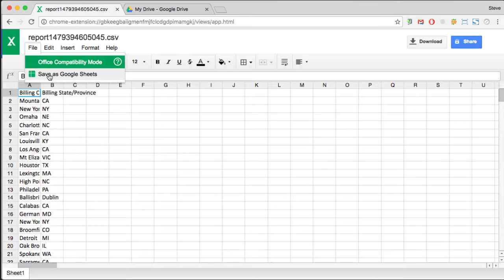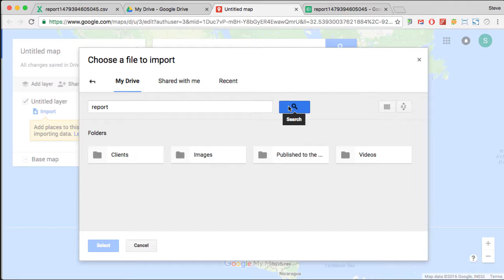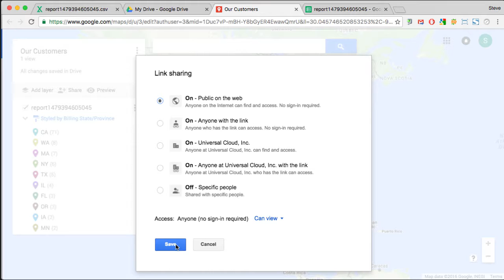Google My Maps: Creating a Map in Personal Gmail or in Business G Suite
Step by step instructions on how to add a my map of customer locations (city and state/province) to your website.

12 Reasons to Move Your Business From Free Gmail to G Suite